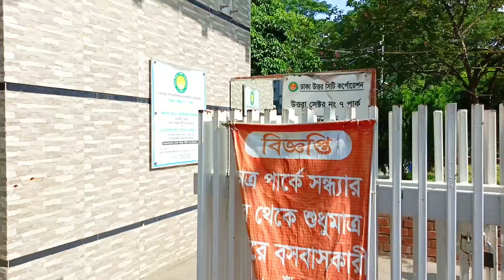নাস্তা আর বানাতে হবে না, যদি হাজবেন্ডকে নিয়ে হাটতে বের হন।Nasta ar banate hobe na,jodi hatte ber hon